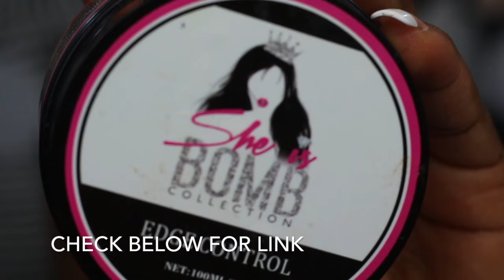WORLD'S BEST EDGE CONTROL | HOW TO SNATCH YOUR HAIR AND EDGED IN LESS THAN FIVE MIN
HEY GUYS WHATS UP AND WELCOME BACK.

I had the camera on while I was filming my hair before filming a video, so I thought I would share it with you guys been that I changed from using the black gel to the gorilla snot glue. Same edge control from the last video but I will definitely link it below for those of you that are interested in purchasing.